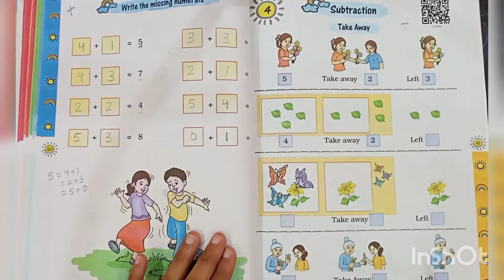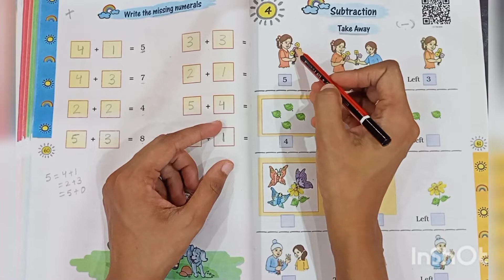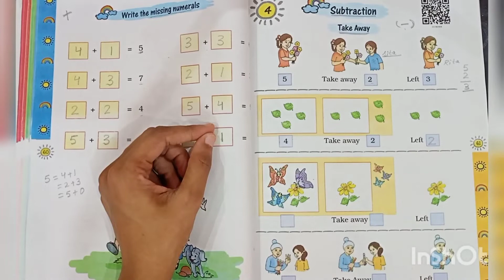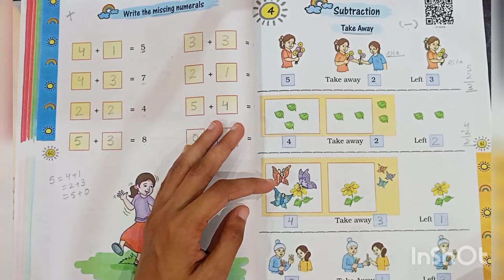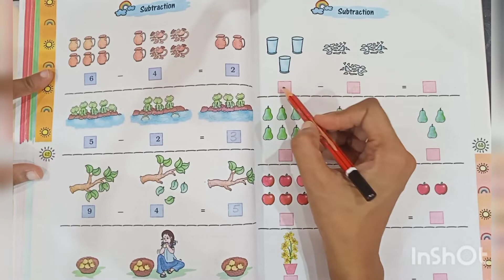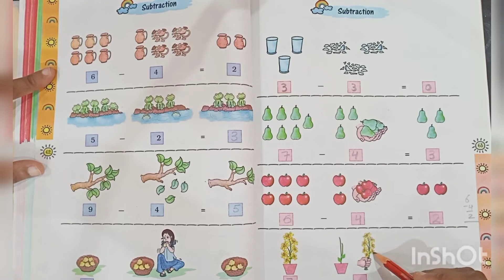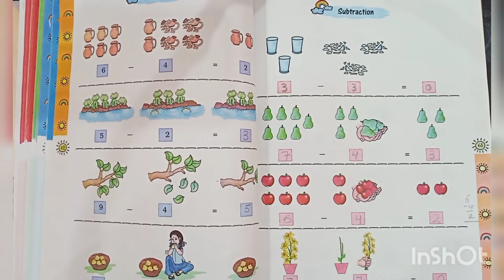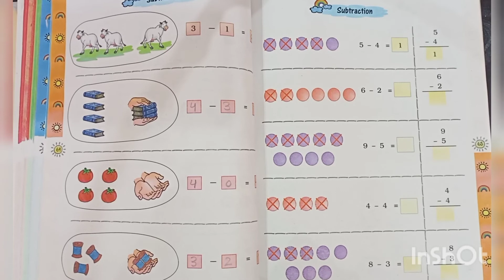math class 1 chapter4| math magic class 1 chapter 4|subtraction for class 1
In this video, we learn subtraction take away , how many left?

Questions solved ?
* what is subtraction
* take away
*how many left
* 5-2=3

for any assistance and tuitions
here is my WhatsApp no.-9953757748 for messages only